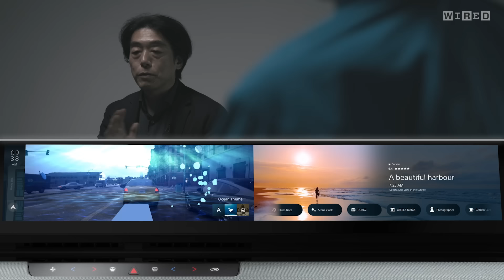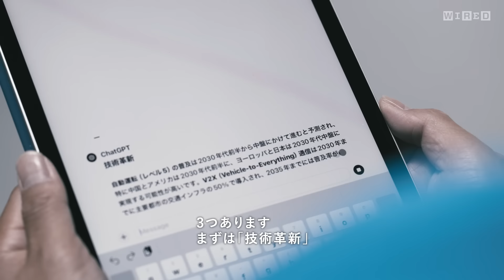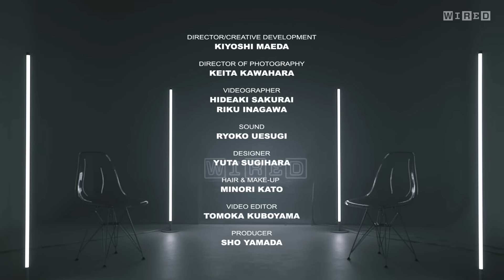自動運転車は動物と同じ！？ソニー・ホンダモビリティ川西社長がクルマの未来をアップデート | The Big Interview | WIRED Japan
未来に迫る新シリーズ「The Big Interview」がスタートしました。記念すべき初回のゲストにソニー・ホンダモビリティ代表取締役 社長 兼 COO 川西泉氏を迎え、モビリティの未来をアップデートしていきます。ソニーのエンターテインメントをはじめとする技術が実装された次世代のクルマ『AFFELA』と共に更新されていくであろう未来について、川西社長と『WIRED』日本版 編集長 松島倫明が語り合います。

「The Big Interview」は、ヴィジョナリーやイノヴェーター、ビッグシンカーたちだけに“見えている未来”に迫る番組です。私たちが思い描く“未来”は、いわば過去の経験と現在起こっていることの先に描かれた未来です。一方で、そうした未来への見通しに揺さぶりをかけ、根底からひっくり返すような革新的なプロダクトやサービス、アイディアを生み出す人々は、私たちとは異なる視点、解像度で未来を見据え、もうひとつのありうべき未来を実装していきます。「The Big Interview」は、人類の過去と現在をプロンプトから引き出す最新のAI技術を使った未来予測を起点に、稀代のビジョナリーであるゲストと共に、「今ある未来」をいったん「脱未来化」し、もう一度、誰もまだ知らない、スリリングでチャレンジングなありうべき未来を「再未来化」していく番組です。